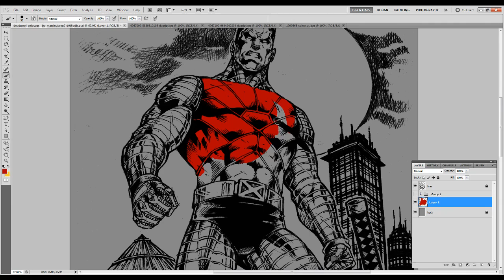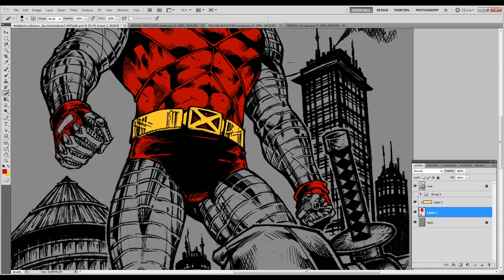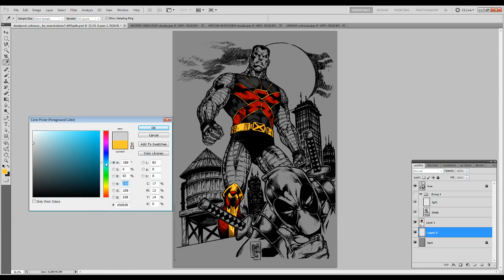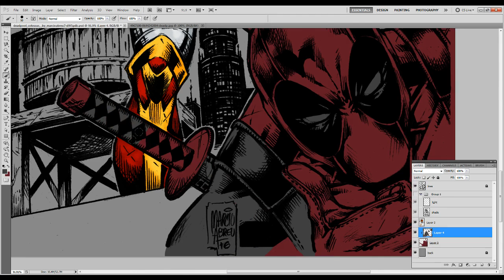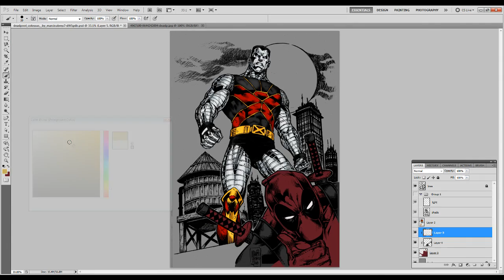Deadpool and Colossus Marvel Comics Speed Paint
Deadpool and Colossus hanging out and doing stuff a guy's night out. Or Deadpool is hamming it up to us and Colossus is behind him making sure he behaves.

So for the uniform. I um. Okay it really didn't look like movie Colossus or Comic Colossus. so I put them together color wise and um tadah a design of my own and lets hope I don't get hate on for it. Please be nice to me.